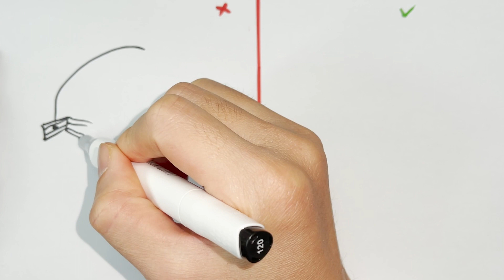Dos & Don'ts Drawing Alphabet LORE C in 1 Minute Challenge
Hi! Thank you for visiting our YouTube channel. We share fun Easy DIY Ideas, Craft Videos and step by step drawing lessons. Learn how to draw your favorite characters from movies or video games. We draw everything from Alphabet Lore, Marvel, Anime, and more.